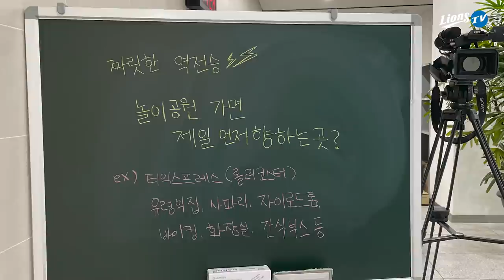[라이온즈tv] 피렐라가 수성랜드 바이킹을 타봤다고요? 🎥 퇴근길직캠​​​ (4.10 KT전)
야구 놀이공원이 있다면 오늘 경기 승리의 짜릿함이 T-익스프레스 급!
🎠 놀이공원에 가서 가장 먼저 탈 놀이기구를 물어봤습니다.